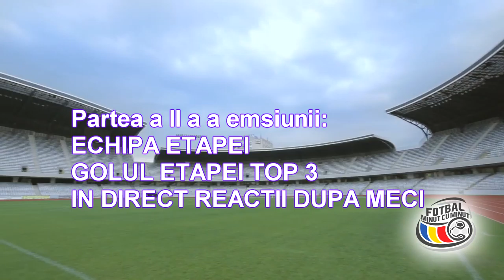FOTBAL MINUT CU MINUT ETAPA 16 LIGA 1 ROMANIA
PRIMA PARTE A EMISIUNII FOTBAL MINUT CU MINUT